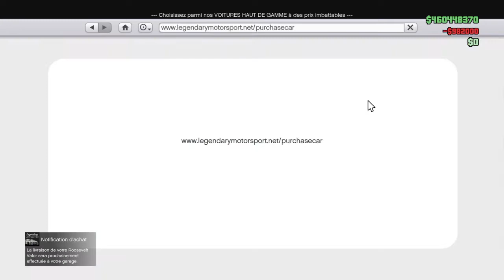Gta 5 online présentation du dlc saint valentin